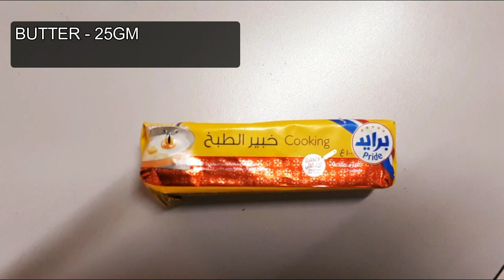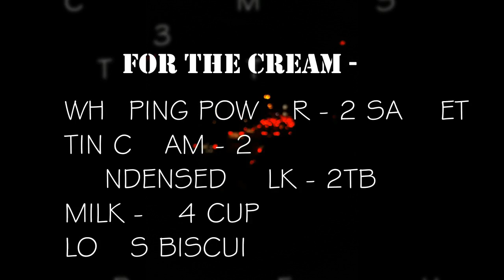CRUNCH BISCUIT PUDDING | I FOR SMART KITCHEN | EID SPECIAL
Learn How To Make Easy and TASTY CRUNCH BISCUIT PUDDING